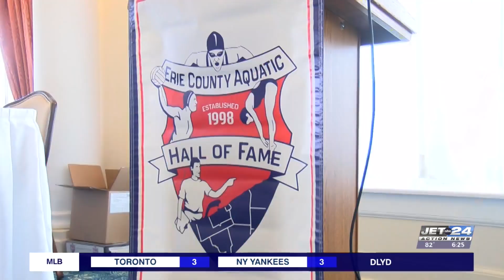Erie County Aquatic Hall of Fame inducts six new members